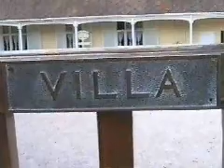Villa Victoria Ocampo - Mar del Plata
En  la primera década del siglo, Doña Francisca Ocampo, tía abuela de la escritora  Victoria  Ocampo,  hizo  traer  una  enorme  casa  prefabricada  de Inglaterra,  emplazándola  en  un  parque  de  dos  manzanas. Esta residencia, representativa  de la denominada "Belle Epoque", de estilo pintoresquista, fue una  de  las primeras en erigirse en el aristocrático barrio Divino Rostro, en la manzana comprendida por las calles Matheu, Lamadrid, Arenales y Quintana.
La  historia  de "Villa  Victoria" -construida en 1912- comenzó el 6 de junio  de  1904,  cuando  Francisca  Ocampo  compró  dos manzanas de terreno a Emiliano  Arrascaete.  En  1919  muere  la  Sra. de Ocampo y lega a su sobrino Manuel  Silvino  Ocampo  y a su mujer Ramona Aguirre, la posesión de la quinta en  San  Isidro  denominada "Villa Ocampo" y de la "Villa Victoria" en Mar del Plata.  Dispuso  que  una vez fallecido su sobrino y la esposa, "Villa Ocampo" pase  en propiedad en partes iguales a todas las hijas de su sobrino, y "Villa Victoria",  la  quinta  en Mar del Plata, sea absoluta propiedad de su sobrina nieta  Ramona  Victoria  Ocampo.  Manuel  Silvino  Ocampo  y Ramona Aguirre de Ocampo  murieron  en  1931 y 1935 respectivamente, consolidándose el dominio a favor de Victoria Ocampo.
"Villa  Victoria"  se  compone  del  edificio principal (con 11 cuartos, salas  de  estar,  comedores y vestíbulos), de un enorme parque de una manzana que  la  rodea,  una  torre  -donde  estaban  las  cocheras  y habitaciones de servicio- y el chalet donde vivían los caseros.
Por  sus instalaciones desfilaron relevantes personalidades del mundo de la  cultura,  tanto  del  ámbito  nacional como internacional: Pedro Henriquez Ureña;  Amado  Alonso;  Eduardo  Mallea;  Jorge  Luis Borges, Igor Stravinsky; Héctor  Basaldua; Gabriela Mistral; Jacques Maritain; María Rosa Oliver; Waldo Frank; Bernardo Canal Feijoo, entre tantos otros.
"Villa Victoria" está enmarcada por robles, magnolias, cedros, agapantos y jazmín del cielo.
Pasó  a la municipalidad durante la intendencia del Dr. Mario R. Russak, y  entre  las  actividades  que  desarrolla  pueden  mencionarse:  cursos de jardinería,  cursos  de tapices, muestras de murales y se ofrecen en los meses de  verano,  conciertos  al  aire  libre  de  importantes conjuntos y artistas nacionales.

VICTORIA OCAMPO
Nacida  el  7  de  abril  de  1890, la vida de Victoria ha sido una vida benemérita  dedicada  a  la  cultura.  Su obra literaria, su obra personal, la editorial  y  la  revista "Sur", marcaron rumbos al Premio de Honor de la SADE de  1950, y a otros tantos premios entre los que se destacan la medalla de oro de  la  Academia Francesa, el Doctorado en Literatura que en 1969 le otorga la Universidad  de  Virsrsbharati (India) -máxima distinción honoraria que otorga es  alta casa de estudios-, el premio Alberti-Sarmiento otorgado por el diario "La  Prensa",  el  "María  Moors"  otorgado por la Universidad de Columbia, el "Honoris  Causa"  de la Universidad de Harvard y la "Commander of the Order of British Empire" que acuerda la Reina Isabel de Inglaterra.
Recorrió  la  Europa  devastada  por  la guerra; se sentó en Nüremberg a pocos  metros  de  los nazis sentenciados a muerte; recibió en su casa a Igor Stravinsky,  Tagore y Von Braun; André Malraux le presentó a De Gaulle y "Sur" hizo  conocer  al  país  a  los  más grandes escritores extranjeros y llevó la literatura  argentina  a  todas  partes del mundo. En 1973 toma la decisión de donar su casa a la UNESCO.
En  1977  la  Academia  Argentina de Letras la incorpora como miembro de número  y  la  convierte  en la primera y hasta ahora única mujer en ocupar un sillón en la Academia. Falleció a la edad de 88 años el 27 de enero de 1979.
Su residencia está ubicada en la calle Matheu 1853.
Declarada  de  interés  patrimonial  por  Ordenanza  N°  10075/95  del Concejo Deliberante de General Pueyrredón.

FUENTE: EMTUR